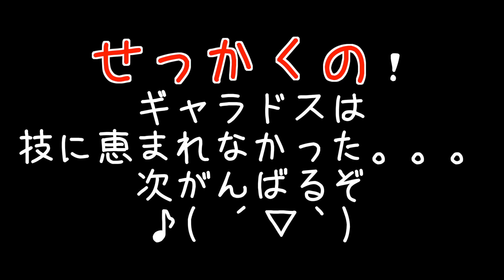【ポケモンGO】CP184のコイキング進化！3体目ギャラドスになるのだが…泣